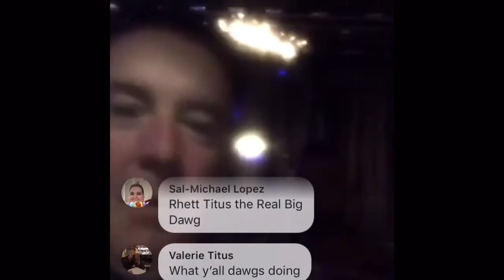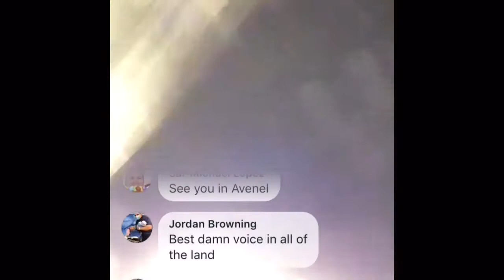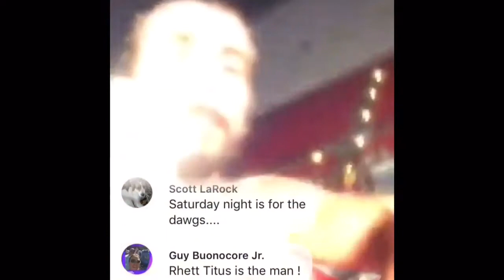BIG DAWG VLOG - “Fun in Florida”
“The Big Dawg” Rhett Titus heads to Florida for some Ring Of Honor live shows! Watch highlights from Rhett’s matches in West Palm Beach & Lakeland Florida. The Dawgs bring Facebook live into a match! Plus the beach, sun, and so much more!

Facebook.com/rhetttitus
Prowrestlingtees.com/rhetttitusanx